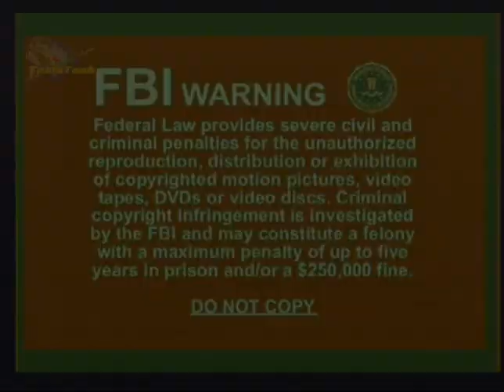G98121 Boris Said - The Search for the Hall of Records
Global Sciences Congress 1998, Daytona

Presentations on this channel does NOT constitute an endorsement by TeslaTech, LLC. This is a forum of new, unusual, and sometimes forbidden ideas. As such, the burden of proof (or disproof) is upon the author and his supporters or opponents.